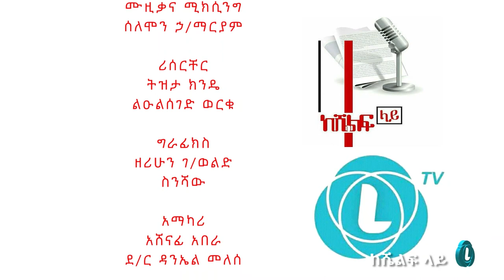part 2 "ሆቴል ሾው በቅርቡ በልዩ ዝግጅት ይመጣል!!" kumneger_Teketel/Ozzie keshelflay 2010 ዓ-ም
meklit/Keshelflay TV and Radio shows